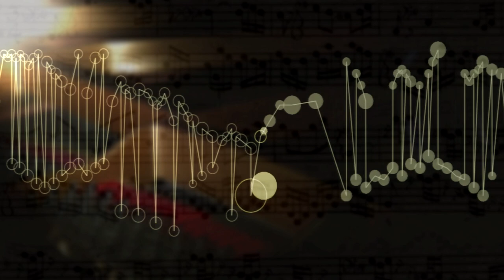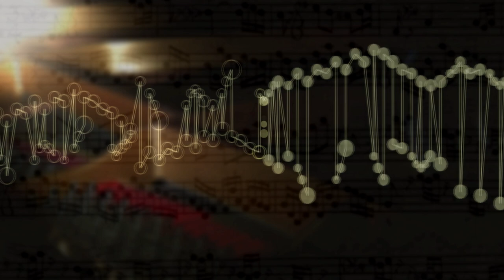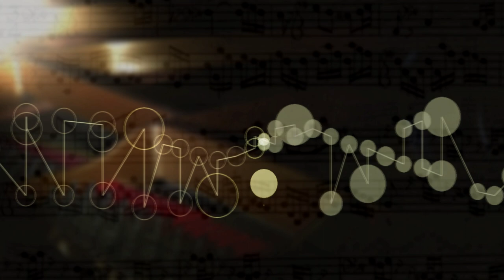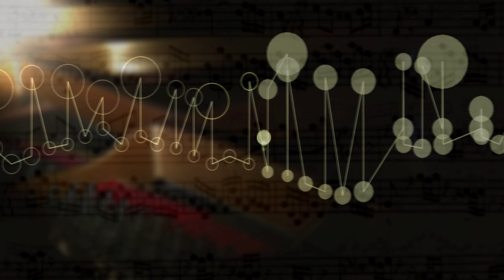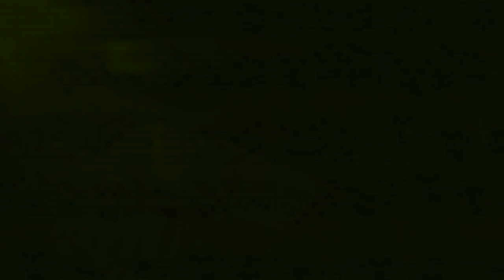The Well Tempered Clavier II Prelude Fugue 8 E flat Min,BWV 877 music animation,visualization